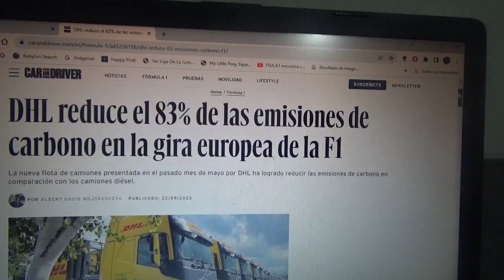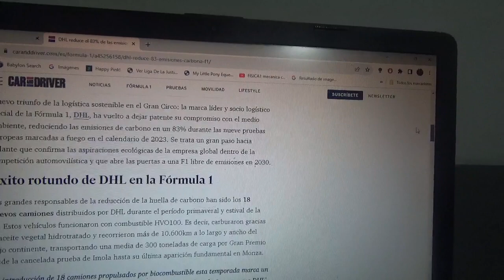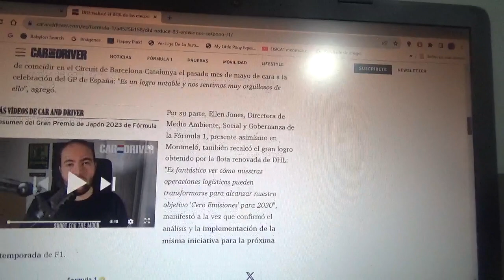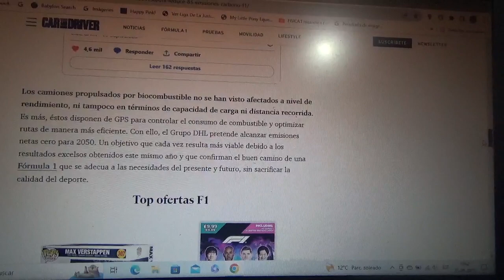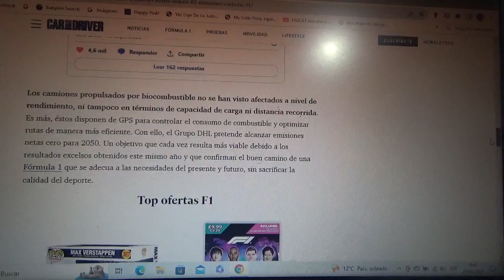DHL redujo en un 83% las emisiones de CO2 durante la gira europea de la F1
Esto fue gracias a la nueva flota de camiones impulsados por biocombustible que lograron emisiones mas bajas que los vehículos impulsados por diésel tradicional